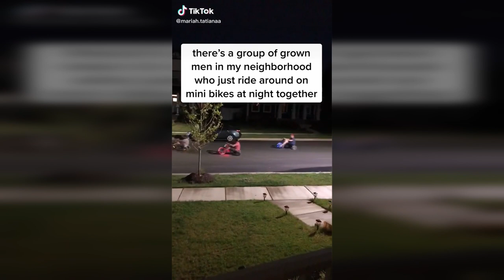That Was Super Close [ Best Tik Tok Compilation July 2020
Led Luminous Face Mask - 7 Different Colors

9 Piece Bandana Face Mask (Skull Series 2)

Mini Projector for iPhone

3D HD Cell Phone (iPhone and Android) Screen Magnifier with Bluetooth Speaker

Train Your Dog In 7 Days

Tony Hawk Autographed Skateboard
How To Train Your Dog (Book)

Play By Ear And Learn How To Read Music (Piano)